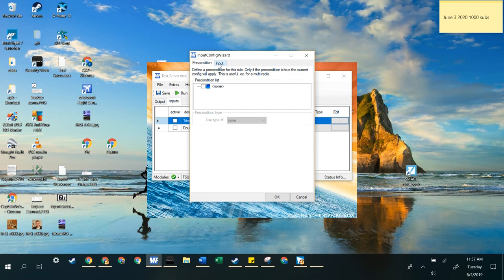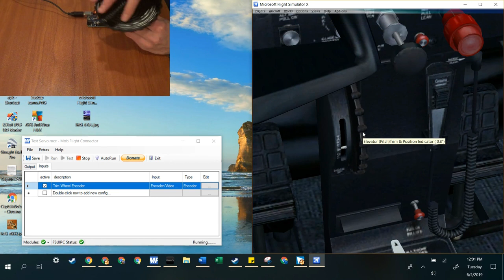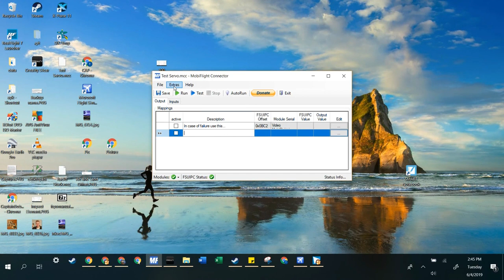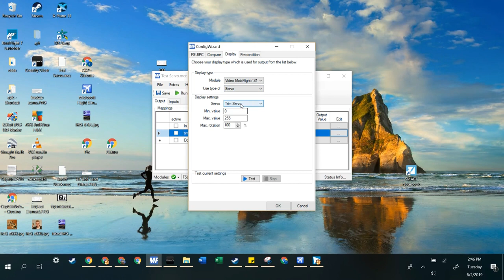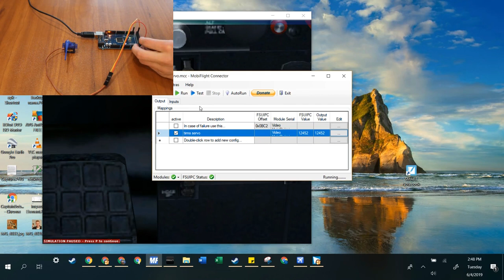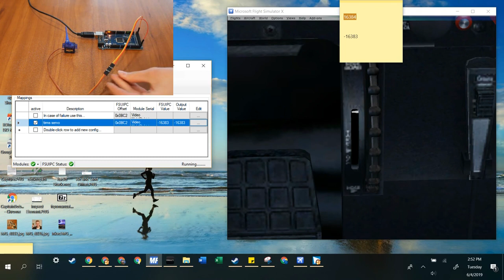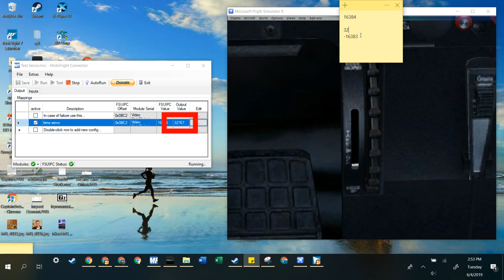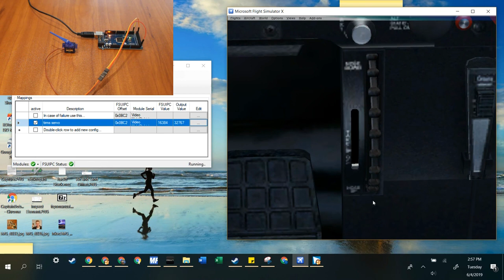How to Make A Flight Simulator Trim Wheel with MobiFlight| Captain Bob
Hello! Today we are going to make a trim wheel for the Cessna 172 Simulator!

📦Rotary Encoders
📦1kg 1.75mm PLA Filament
📦Ender 3/Pro
📦Arduino Mega
📦12V Power Supply for Arduino

▶ Consider making a donation to improve video quality and fund my Flight Training
▶ I have Instagram! Follow @CaptainBobSim for a little bit of behind the scenes.